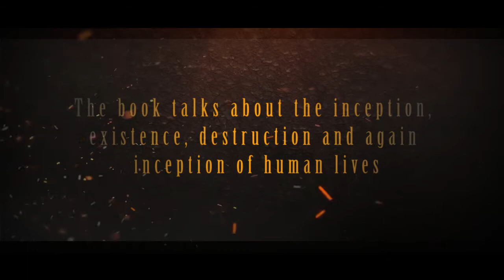The First Family - An Imagination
The First Family — An Imagination is about migrating to newly immerged-out land from sea-bed of south ocean as the new-found land, the arrival of inhabitants and assimilation of civilisations and the formation of the trilogy of gods in Jambudesh.
The book depicts the combination of two for reproduction in living-beings and especially in human beings, fragile in nature, the time-consuming period for the growth and maturity of siblings to survive the auducity of nature and so the concept of family. It also discusses how human-beings exploit other living beings, non living-beings as well as their own species for his survival, expansion and growth.
It describes how assimilation leads to new culture at the center of the regions whereas in the outer regions, the individual cultures survive.
The book provides the background to understand the differences in cultures of inhabitants residing both inside the boundary of South Asia and outside of it.

Sudhir has been imaginative since the early stages of his life when he lived with his mother, who is a religious lady. His father was a professor, who gave his children the freedom and support to learn what they wanted apart from classroom subjects. The environment provided by his family when he was young spurred him to think analytically as well as use his imagination.
His interest in mythology began when his mother narrated epics to him at a young age. He constantly imagined stories and events while listening to them. He later got to study mythology. His interest in mythology, coupled with his imaginative nature, persuaded him to search for the causes behind the events in mythology.
He is a postgraduate in Science, and his life partner, a postgraduate in History and so, his interests passed onto his new family too.
His analytical habits and mind wanted a career in the scientific field of research, but his destiny dropped him in the administrative service, making him live a monotonous life with the same routine every day. Later-on, he decided to fulfill his passion to do something new always, away from the set pattern in life.
He found ways to release his imagination in his first book after retirement from active service in IAS cadre serving a long period, from the grass root level to the top most office of the state government.